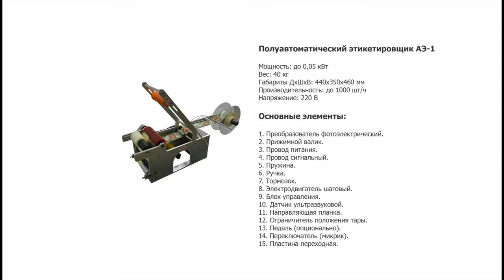Нанесение этикетки на консервную банку на этикетировщике АЭ-1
В данном видео продемонстрирован процесс нанесения этикетки с помощью Полуавтоматического Этикетировщика мод. АЭ-1.

Описание:

Полуавтоматический этикетировщик АЭ-1 предназначен для нанесения на флаконы цилиндрической или конической формы. Данный полуавтоматический этикетировщик может работать с различными типами этикеток, в том числе и с прозрачными (в этом случае устанавливается ультразвуковой датчик). Аппарат может применяться на химических, косметических, пищевых и фармацевтических предприятиях.

Характеристики:

Мощность: до 0,05 кВт;
Вес: 40 кг;
Направление печати: горизонтальное расположение;
Скорость подачи этикетки: 3-15 м/мин;
Габариты, мм (Д х Ш х В): 440 х 350 х 460;
Производительность: до 1000 шт/ч;
Напряжение: 220;
Точность подачи этикетки: 0,5 мм;
Длина этикетки: 10 - 230 мм;
Ширина этикетки: 10 - 150 мм;
Тип наклеиваемой этикетки: самоклеящаяся этикетка;
Диаметр корпуса тары: 10 - 120 мм;
Тип тары: Стеклянная тара, Пластиковая тара;